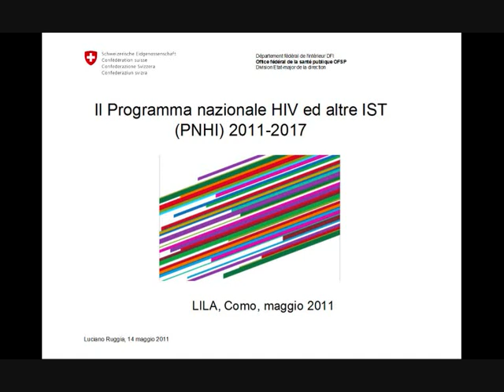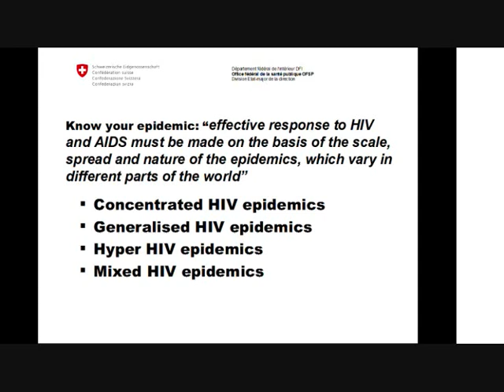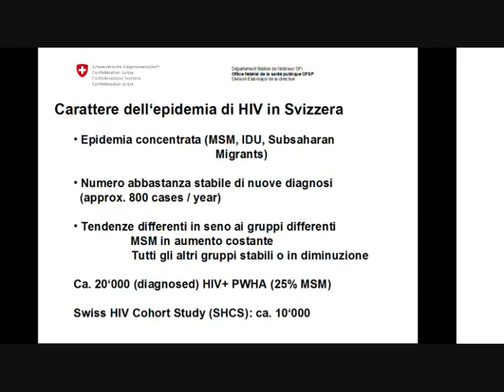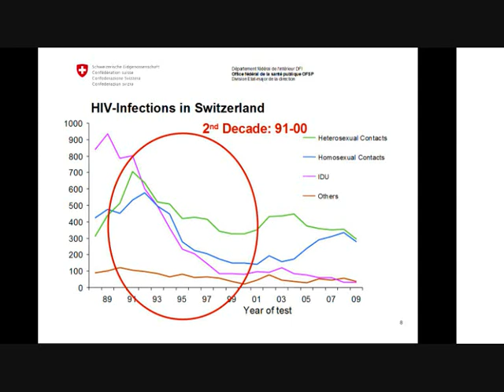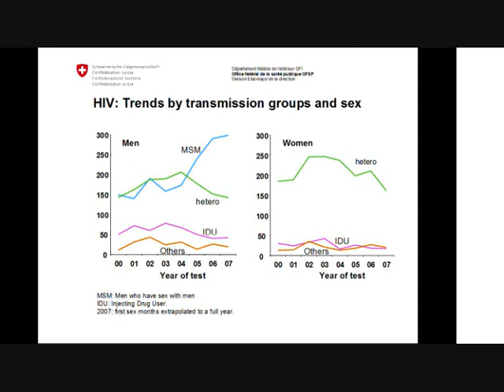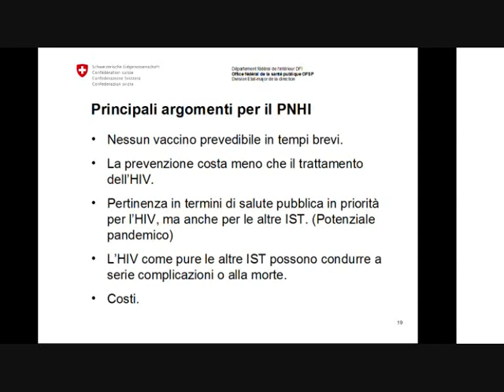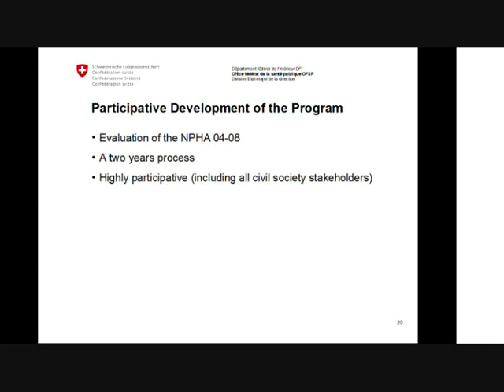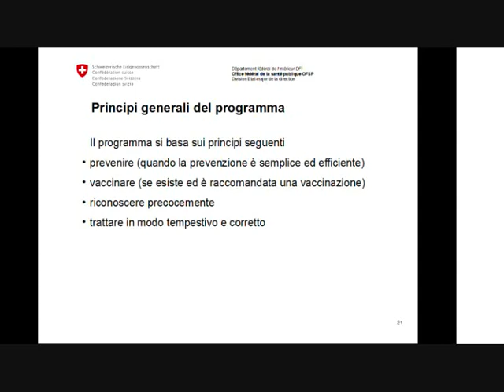#1 Svizzera - Piano nazionale su HIV/AIDS e altre IST 2011/2017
"La nuova strategia svizzera: Programma nazionale HIV e altre infezioni sessualmente trasmissibili 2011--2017 (PNHI)"
Relazione con slide di Luciano Ruggia, segretario scientifico della Commissione federale per i problemi legati all'Aids (CFPA) ed Ufficio federale della sanità pubblica UFSP, all'assemblea formativa nazionale della LILA Lega Italiana per la Lotta contro l'Aids, Como 14 maggio 2011

Per alcuni problemi tecnici, le slide non sono tutte in italiano, ma la relazione lo è quindi sono spiegate molto bene.

La relazione è divisa in tre parti di circa 15 minuti l'una e riunita in playlist a questo indirizzo